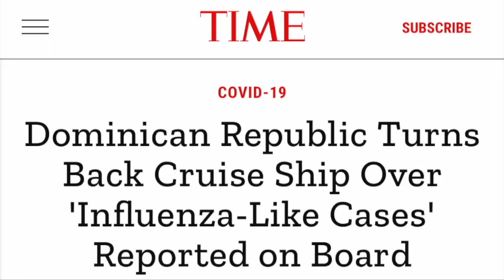Jamie Allan's iMagician Live | Interview with TOM CROSBIE